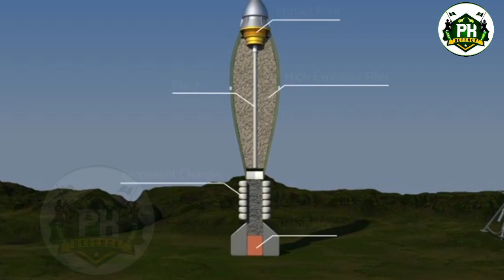Scary power of Pak Army against American Army|If America attacks Pakistan!jammuandkashmirnews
Why Is Scary power of Pak Army against American Army|If America attacks Pakistan!jammuandkashmirnews isi So Popular Right Now?
This Will Change Your Perspective About Scary power of Pak Army against American Army|If America attacks Pakistan!jammuandkashmirnews isi .
How Did Scary power of Pak Army against American Army|If America attacks Pakistan!jammuandkashmirnews isi Rise to the Top?
A Day in the Life of Scary power of Pak Army against American Army|If America attacks Pakistan!.
The Truth About Scary power of Pak Army against American Army|If America attacks Pakistan Will Shock You.
Scary power of Pak Army against American Army|If America attacks Pakistan:
 12 Interesting FactsThe Rise of Scary power of Pak Army against American Army|If America attacks Pakistan.
Unpacking the Hype Around Scary power of Pak Army against American Army|If America attacks Pakistan!
 Why Does Everyone Like Scary power of Pak Army against American Army|If America attacks Pakistan!?
Unexpected Reactions About Scary power of Pak Army against American Army|If America attacks Pakistan.